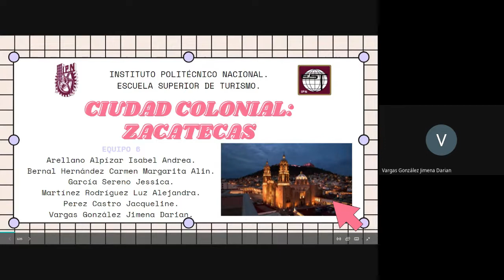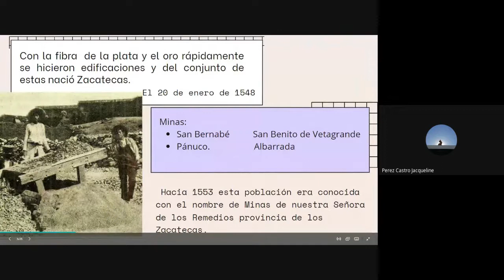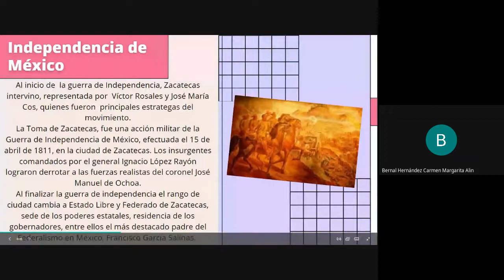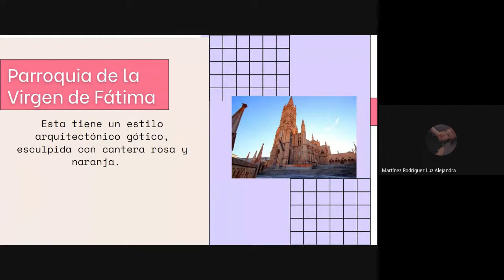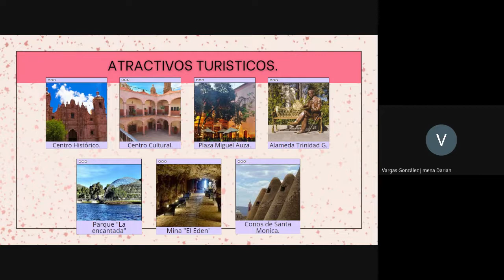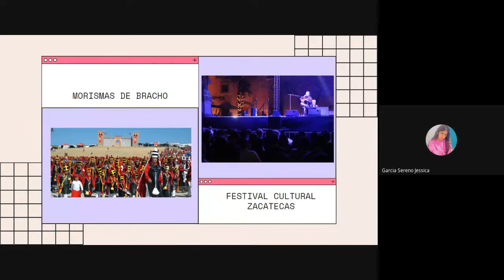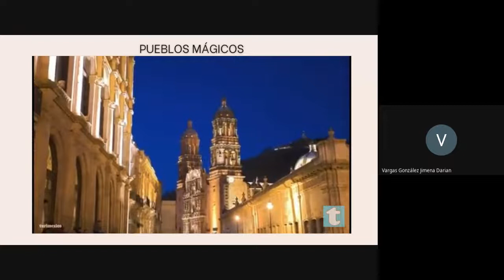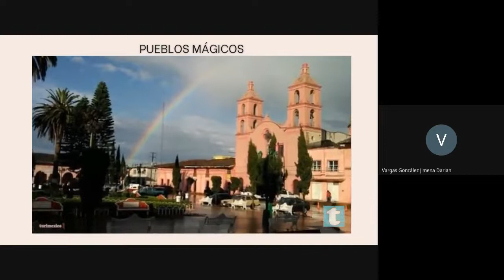2M3 - ZACATECAS- SOCIEDAD Y CULTURA DE MÉXICO MODERNO 2022 02 23 09 28 GMT 8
ARELLANO ALPIZAR ISABEL ANDREA
BERNAL HERNANDEZ CARMEN MARGARITA ALIN
GARCIA SERENO JESSICA
MARTINEZ RODRIGUEZ LUZ ALEJANDRA
PEREZ CASTRO JACQUELINE
VARGAS GONZALEZ JIMENA DARIAN